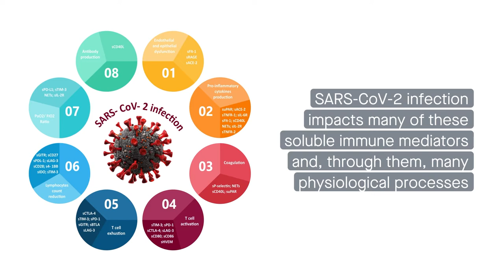Immune system-related soluble mediators and COVID-19: Basic mechanisms and clinical perspectives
Soltani-Zangbar et al. "Immune system-related soluble mediators and COVID-19: Basic mechanisms and clinical perspectives." Cell Communication and Signaling (2022)